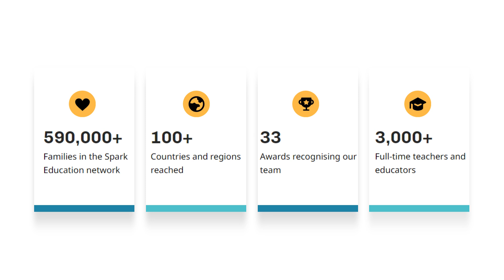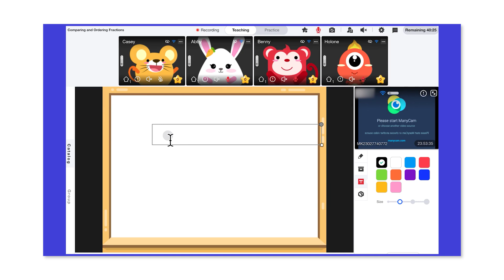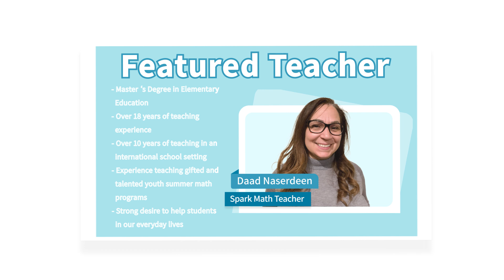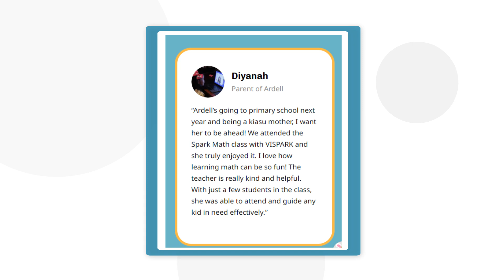Spark Math Wins Parent and Teacher Choice Award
After impressing the judges, Spark Math takes home the coveted Parent and Teacher Choice Award! 🎉
We share this award with our incredible staff, team of teachers, and the amazing students and their parents! 🥳
Thank you for making us your choice. 🤩

𝗥𝗲𝗮𝗱𝘆 𝘁𝗼 𝘁𝗿𝗮𝗻𝘀𝗳𝗼𝗿𝗺 𝘆𝗼𝘂𝗿 𝗰𝗵𝗶𝗹𝗱'𝘀 𝗹𝗲𝗮𝗿𝗻𝗶𝗻𝗴 𝗲𝘅𝗽𝗲𝗿𝗶𝗲𝗻𝗰𝗲?